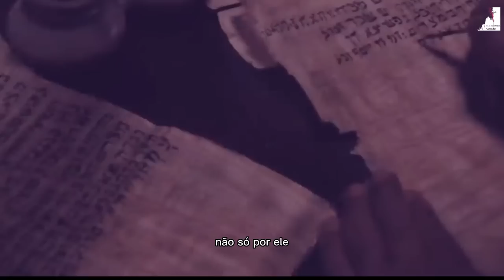O Final é Inevitável: A Rebelião do Mundo Contra Deus e o Fim do Mundo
Neste vídeo, o Pastor Pedro Dong nos fala sobre os dias finais. Vamos discutir a rebelião inerente do mundo contra Deus e o inevitável fim do mundo. Vamos examinar a ambição humana por poder e o nosso constante conflito espiritual. Abordaremos as profecias bíblicas sobre o fim dos tempos e o que significa para nós. Entenderemos o que devemos fazer para nos prepararmos para o inevitável fim do mundo e como nos mantermos espiritualmente preparados para o dia do Senhor. Aprenderemos como lutar contra os desafios do mundo e nos preparar para o julgamento divino. Venha com a gente e prepare-se para o fim do mundo!

🔸PREGAÇÕES

🔸 SÉRIE APOCALIPSE

🔸EZRA MA

🔸MIGUEL MA

🔸Queridos irmãos!